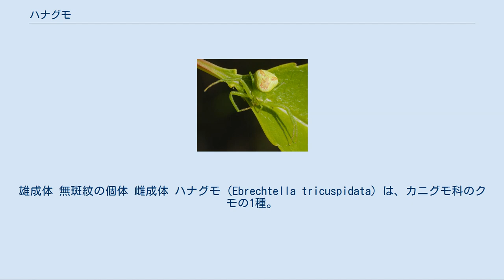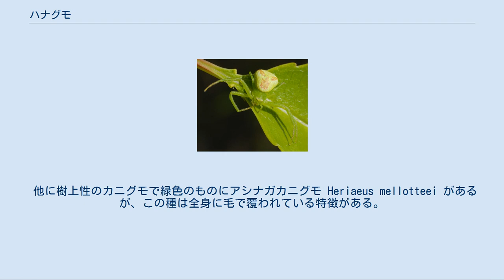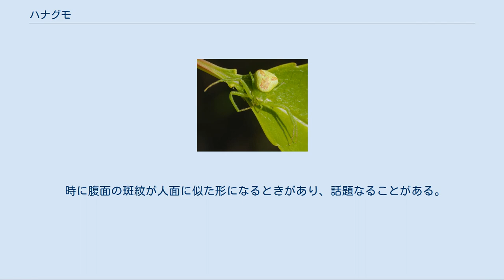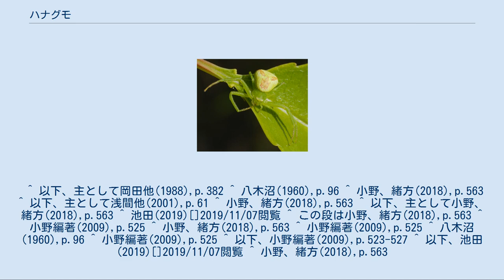ハナグモ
雄成体 無斑紋の個体 雌成体 ハナグモ（Ebrechtella tricuspidata）は、カニグモ科のクモの1種。
黄緑から白っぽいクモで、往々に花に潜んで獲物を待つ。
 全身がほぼ黄緑で歩脚を左右横向けに広げるクモ。
体長は雌で6-7mm、雄で3-4mm。
体色は雌では背甲や歩脚は黄緑色で、腹部は白、黄色、黄緑色など個体によって差があるが、腹背には複雑な形の褐色の斑紋を示すことが多い。
雄では背甲は黄褐色の地に左右1対、幅の広い黒褐色の縦の帯状斑紋を持つ。
腹部は濃い緑色に黒褐色の斑紋がある。
なお、雌雄とも腹部に斑紋があるが、これは幼生の段階では出ないことが多い。
また成虫でも全く斑紋を欠く例もある。
 雌では背甲は幅広く、中窩(中央のくぼみ)はない。
眼は8眼2列だが、どれも大きさはさほど変わらない中、前列中眼は前側眼より小さく、中眼域(前後中眼を含む方形)はほぼ正方形ながら横幅がやや大きく、前の横幅が後ろの横幅よりわずかに小さい。
またいずれの眼もその周囲が隆起した眼丘の上にあり、またその部分は白くなっている。
前後の側眼の眼丘は互いに接している。
捕獲は横向きに伸び、中でも第1脚と第2脚が特に長くなっている。
腹部は後方で幅が広くなっている。
 灌木や草の葉の上や花の上などで獲物を待ち伏せるもので、花に吸蜜に来る昆虫を捕らえるために花で待ち伏せすることを見ることも多く、ハルジオンやセイタカアワダチソウの花で見かけることも多い。
餌とするのは昆虫などだが、双翅目や鱗翅目、あるいはその幼虫など、獲物の範囲は広い。
アメリカシロヒトリやアブラムシの集団では、そのそばにいてそれらを獲物とすることも知られる。
その長い第1脚と第2脚を広げて獲物を待ち、獲物が近づくとそれらの歩脚で抱え込む様にして捕らえる。
 温暖な地域では年2化性となっている。
繁殖期は4-9月と長期にわたり、おおむね春と夏の2回、繁殖をする。
卵嚢から出てきたあとの幼生の脱皮回数は雌で4-7回、雄では3-6回で、同性でも春生まれと夏生まれの間で違いがあり、夏生まれの方が回数が多い。
 交接の際には、雄は雌の体に糸を掛け、動けなくする。
 1頭の雌が1-3回の産卵を行い、一回の産卵数、つまり卵嚢中の卵の数は100個前後である。
卵嚢は植物の葉を曲げた産室を作ってその中に設置し、雌成体はこれを守る。
 日本では北海道から琉球列島にまで広く分布し、国外では旧北区に広く分布する。
 平地から低山帯にかけて、草地や里山、耕作地、川原から市街地の公園緑地や空き地などまで広く見られる。
全国で普通に見られるクモである。
 本種の分類上の位置はしばしば変更されてきており、古くは Mismena tricuspidata 、 も長く使われてきた。
現在の扱いでは本種と同属のものはユーラシアの温帯域に10種ばかり知られるが、日本では本種のみが分布する。
 他属ではあるが、ハナグモの名を持つものは以下の様なものがある。
 コハナグモは八木沼(1960)では同属としていたくらいに本種とはよく似ている。
腹部背面の模様に対になった丸い小さな黒斑が入るのが1つの目安で、ある程度は腹部の斑紋で区別できる。
クマダハナグモは雌成体で体長3-4mmとかなり小柄で全体に褐色が強い。
ヒメハナグモは腹部背面に斑紋がないものが多い。
またこの種は北海道には多いが本州以南ではほとんど見られない。
ちなみにこの種は欧米ではむしろ普通である。
いずれにせよ正確な同定は生殖器などを確認するべきである。
 他に樹上性のカニグモで緑色のものにアシナガカニグモ Heriaeus mellotteei があるが、この種は全身に毛で覆われている特徴がある。
他にも樹上性のカニグモは多いが、たいていは褐色系の体色である。
 害虫を餌とするので益虫と言える。
アメリカシロヒトリは若齢の時期に幼虫が集団で枝に糸をかけて大きな巣を作るが、本種はこの巣に住み着いて、幼虫を食べることが知られている。
ただし幼虫が大きくなるとむしろクモの方が逃げる。
またクワノメイガの集団に関しては、幼虫の数と本種の個体数が連動して変化するという。
 時に腹面の斑紋が人面に似た形になるときがあり、話題なることがある。
 ^ 以下、主として岡田他(1988),p.382 ^ 八木沼(1960),p.96 ^ 小野、緒方(2018),p.563 ^ 以下、主として浅間他(2001),p.61 ^ 小野、緒方(2018),p.563 ^ 以下、主として小野、緒方(2018),p...